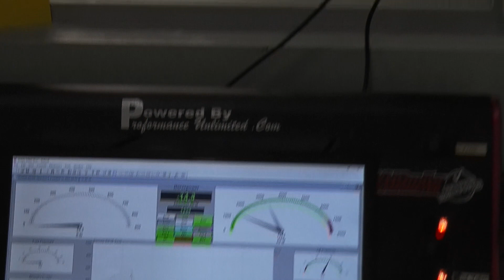Ford 347CI Sniper Fuel Injected Crate Engine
Custom built Ford 347 with 450hp featuring the Holley Sniper EFI system.  Engines will be installed into a '67 Ford Mustang.